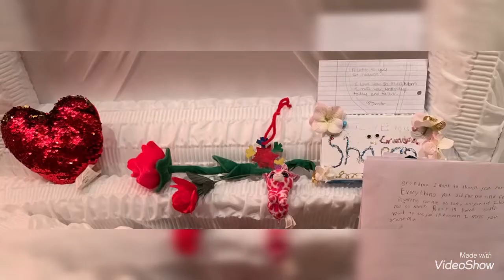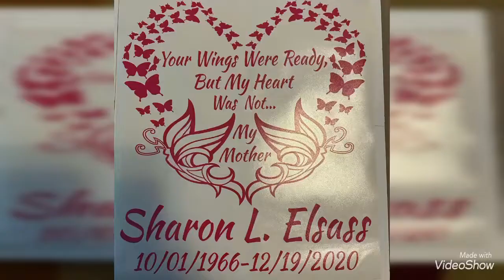RIP MOM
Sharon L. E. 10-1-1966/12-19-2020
Your wings were ready but my heart was not..
You saw me take my first breathe, I saw you take your last 💔
I MISS YOU EVERYDAY